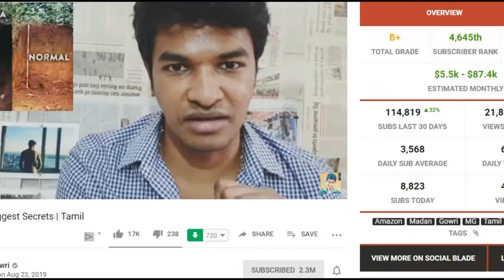Wild Kratts Archerfish Bug Rush Pbs Kids Games Gameplay videos